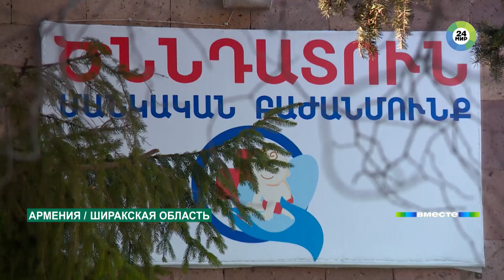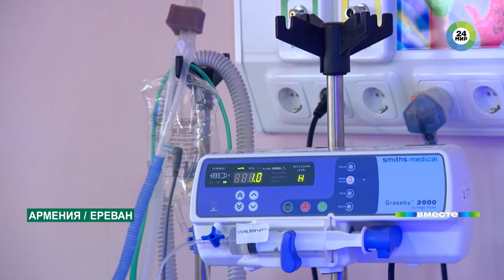Скандал: закрытие роддомов в регионах Армении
В Армении не прекращается скандал в системе здравоохранения. Чиновники решили не продлевать лицензии роддомам в маленьких населенных пунктах. В Минздраве уверены, что рожениц можно на скорой домчать до современной больницы и оказать помощь там. Это обойдется государству дешевле, чем содержать целое родильное отделение. В проблеме разбиралась корреспондент «МИР 24» Ирина Мкртчян.